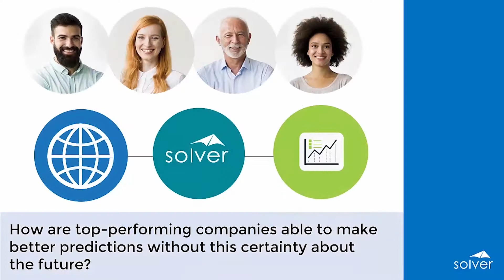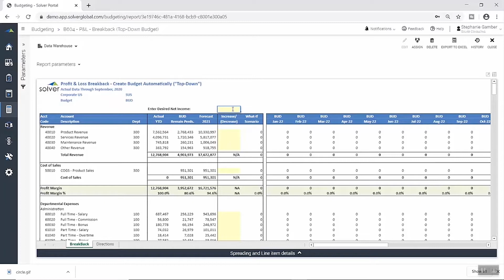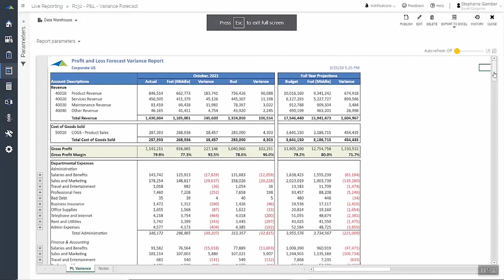Multi Scenario Forecasting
Quickly and easily create and analyze multiple forecast versions to gain better visibility in rapidly changing market conditions.